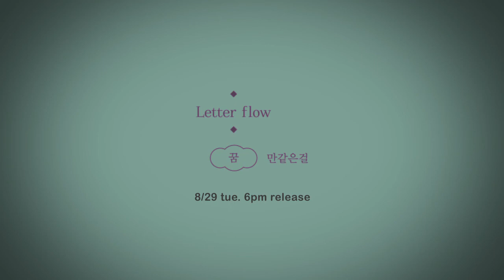[D-1 레터 플로우 ‘꿈만 같은 걸’ Release]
*이 영상은 이어폰을 꼽고 들어주세요*

레터 플로우의 싱글 앨범 ‘꿈만 같은 걸’이 8월 29일, 내일 오후 6시에 발매됩니다(짝짝)😊

불면증과 월요병에 지친 여러분들을 위해 특별히! 레터 플로우의 ASMR 영상을 준비했습니다.
잔잔하고 달달한 목소리로, 몸과 마음을 안정시켜보세요 🌙

레터 플로우의 달콤한 고백송 ‘꿈만 같은 걸’
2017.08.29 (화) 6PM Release